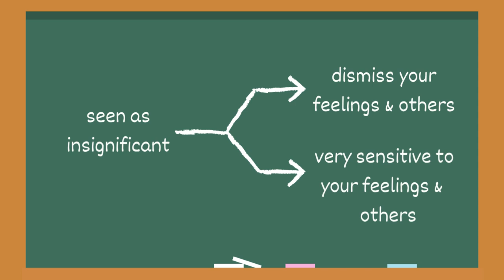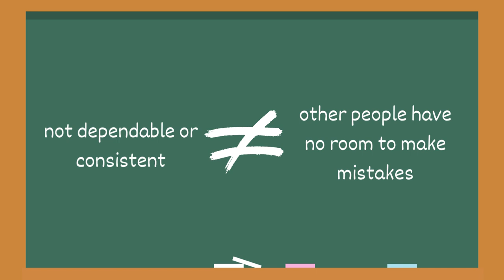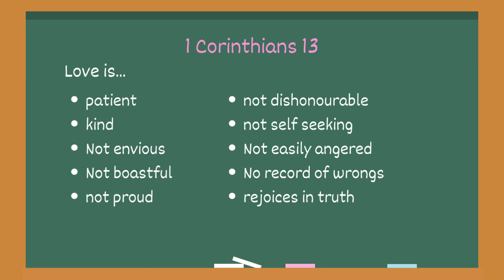Mi Get Banana | The Fruit Basket | S1E1 | Grapina TV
How does a mango couple end up with a banana? 😱 Find out in today's episode of The Fruit Basket.

A Grapina TV Production. Enjoy a basket full of laughter and fruits.